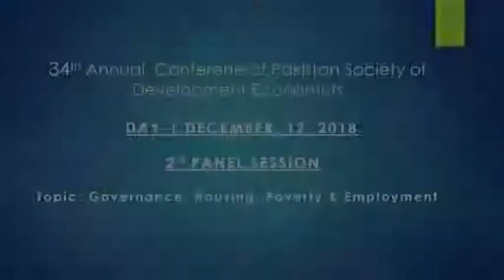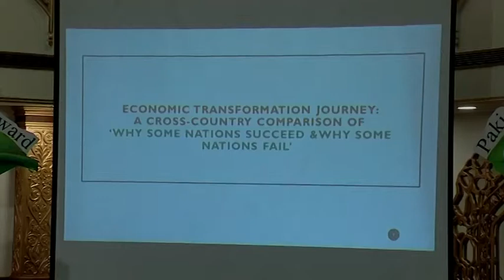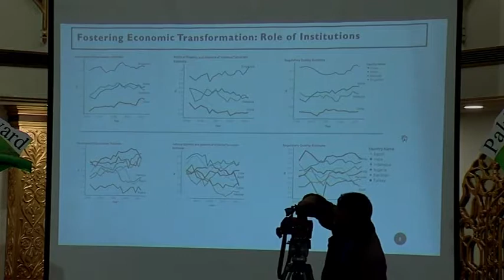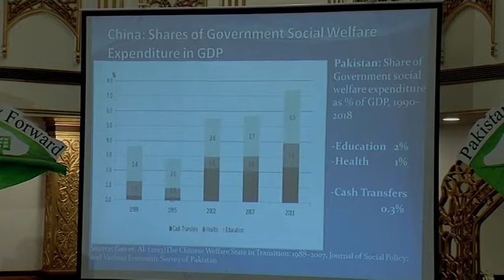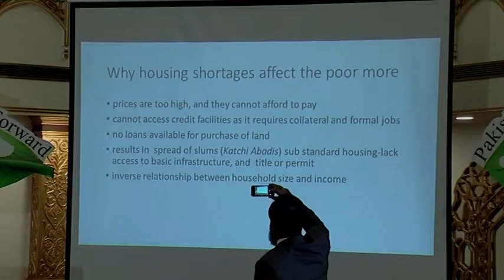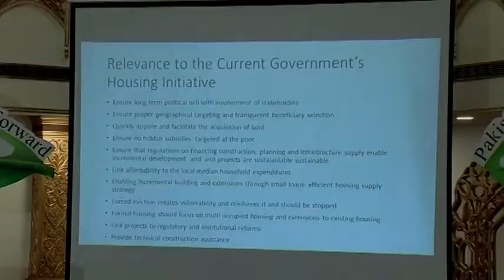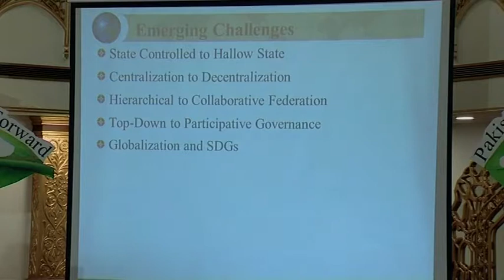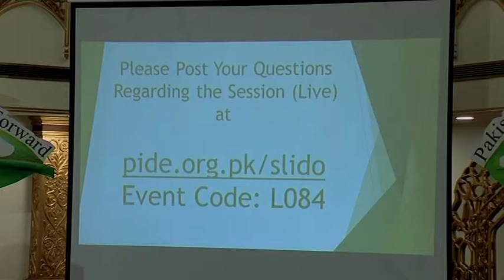34th AGM 2018, Day 01, Panel Session 02, Governance, Housing, & Poverty and Employment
34th AGM 2018, Day 01,  Panel Session 02, Governance, Housing, & Poverty and Employment